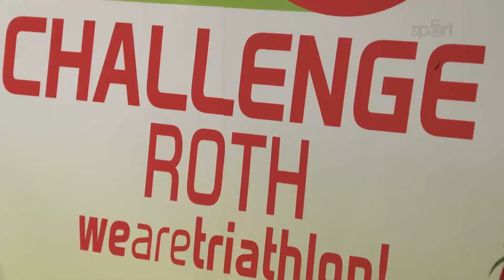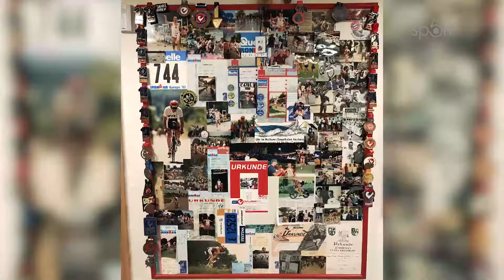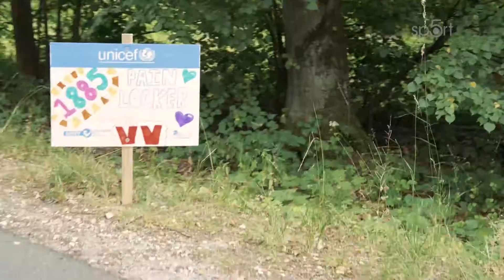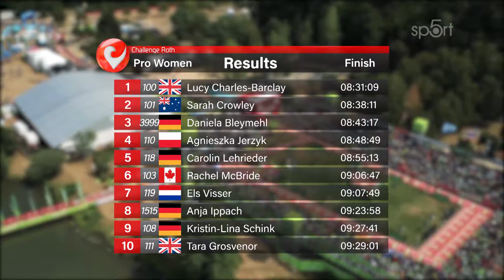DATEV Challenge Roth 2019 - Roth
Sestřih z populárního německého triatlonového závodu, kterého se letos účastnilo cca 3400 sportovců z více než 70 zemí. Závodníci museli uplavat 3,8 km, na kole ujet 180 km a uběhnout 42,195 km.